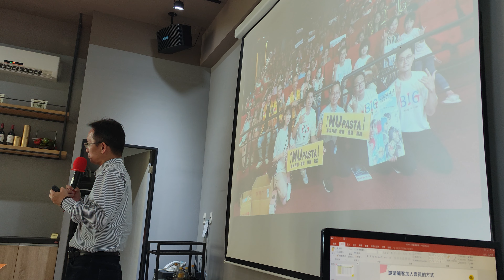吳家德總經理講NU PASTA 宜蘭羅東店贊助BIG電影包場很感人